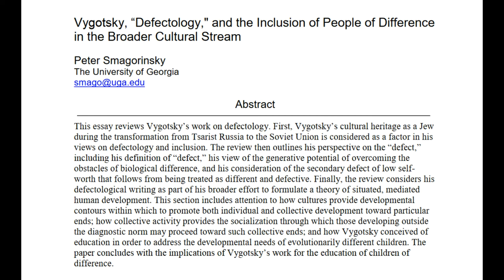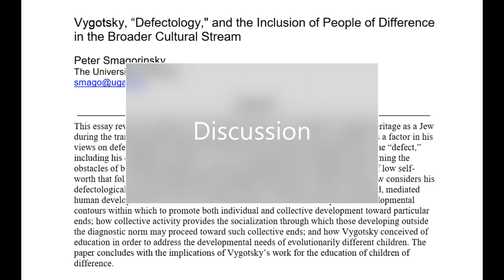Commentary on Vygotsky's work on defectology (Smagorinsky, 2012)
Two excerpts from Peter Smagorinsky's (2012) "Vygotsky, 'Defectology,' and the Inclusion of People of Difference in the Broader Cultural Stream"
0:14 - "Vygotsky's View of the Defect"
6:36 - "Discussion"